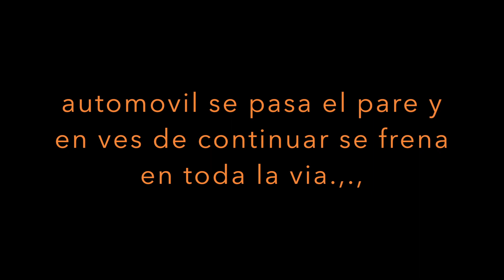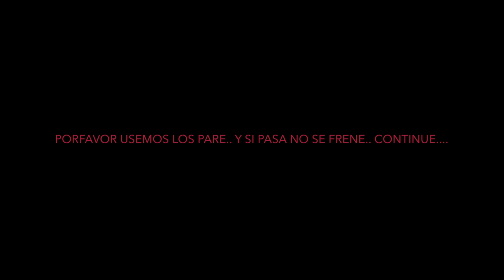ACCIDENTE ktm duke vs hyundai gopro caída borrador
automovil no realiza el pare y se queda frenado en toda la via,,, porfavor seamos prudentes al pasar un pare,,,, si lo pasa no se frene,, continue,,,, mas prudencia :) .,., duke ktm gopro 3+ Black borrador